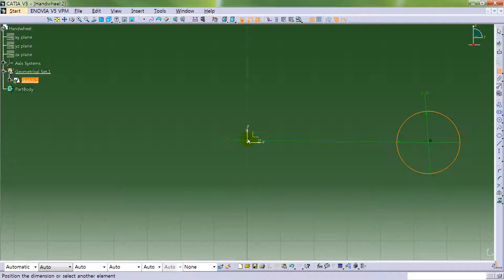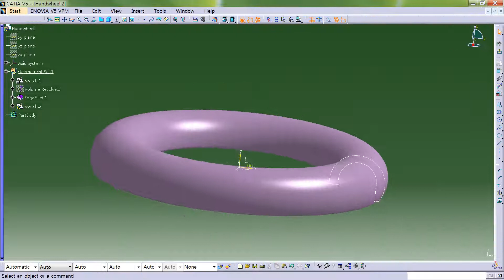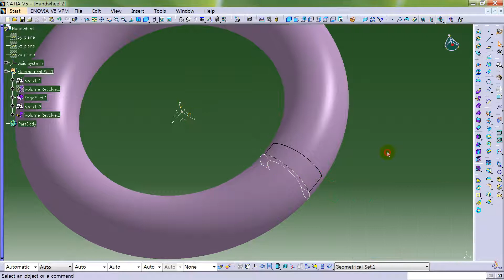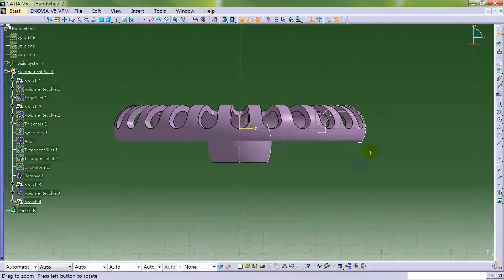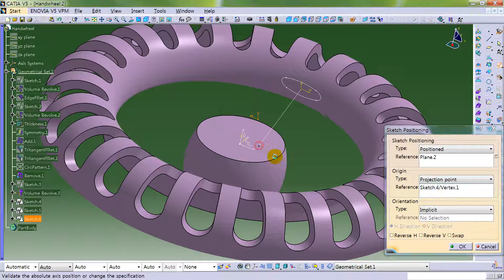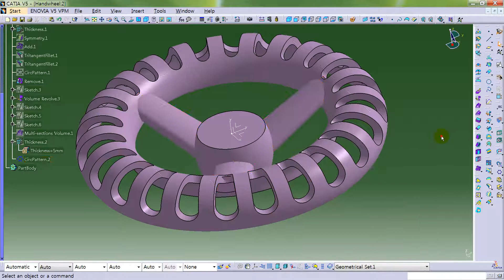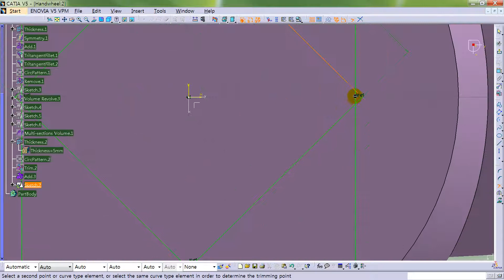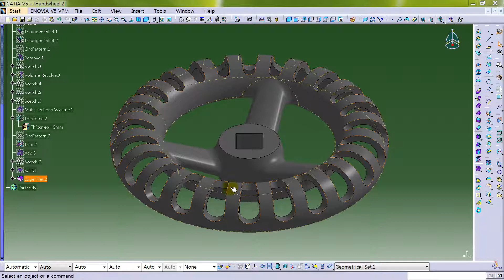Hand Wheel Catia modeling